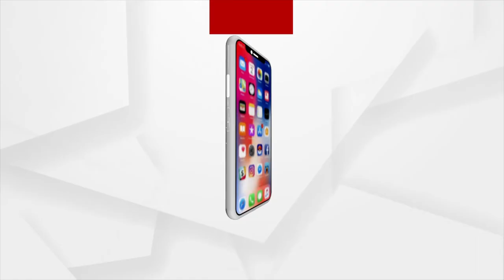ବଜ୍ରକାପ୍ତା କାତି ଚୋରାଚାଲାଣ ପଛରେ ଆଉ କିଏ?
ବଜ୍ରକାପ୍ତା କାତି ଚୋରାଚାଲାଣ ପଛରେ ଆଉ କିଏ । ଗତକାଲି ଏସଟିଏଫ ପଞ୍ଝାରେ ଜଣେ ବଜ୍ରକାପ୍ତା ବ୍ୟବସାୟୀ ଧରାପଡିଥିଲା । ଅଭିଯୁକ୍ତ ନିକଟରୁ ବଜ୍ରକାପ୍ତା କାତି ଜବତ ହୋଇଥିଲା ।